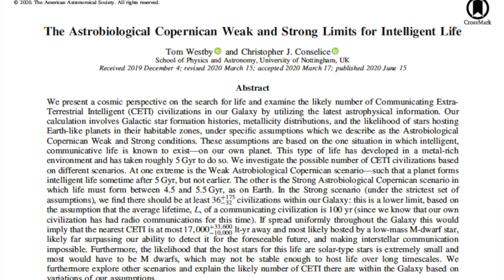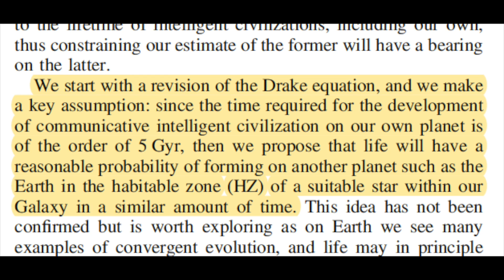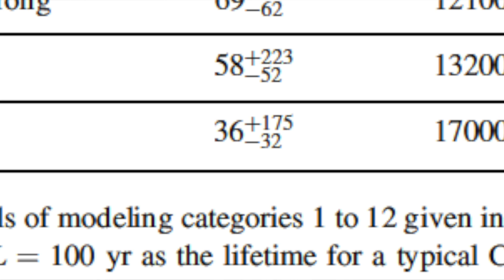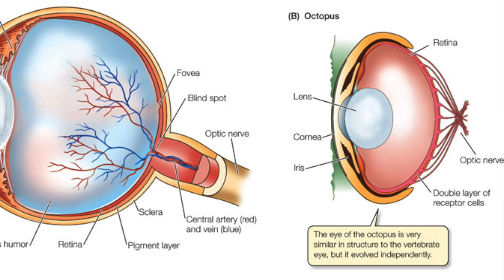[Urdu] Are There Really 36 Alien Civilizations in Our Galaxy?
Are there alien civilizations out there in our Galaxy? This is one of humanity's biggest questions. It is also one of the hardest as we know of only one example so far. Us. However,  a new study published in a journal recently has claimed that our Galaxy possibly holds 36 communicating alien civilizations!! They have used a modified form of the famous Drake Equation to come up with this estimate. But what kind of assumptions did they make in their calculations? Are those assumptions reasonable? Please join astrophysicist Salman Hameed in exploring the Drake Equation and in analyzing the results of this paper.

Also, please watch Are We Alone in the Universe?

Referenced paper:
The Astrobiological Copernican Weak and Strong Limits for Intelligent Life
Tom Westby & Christopher J. Conselice, The Astrophysical Journal, 896:58 (18pp), 2020.